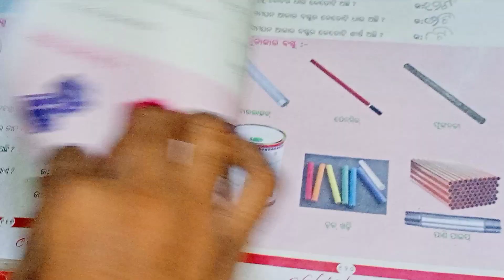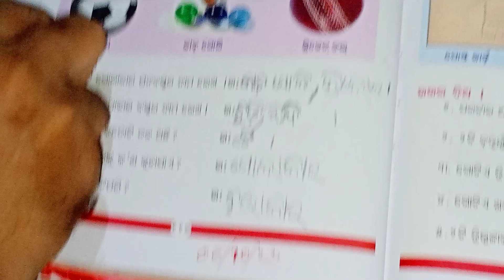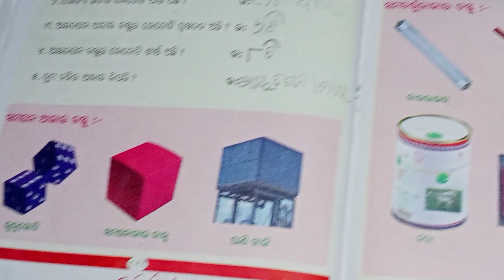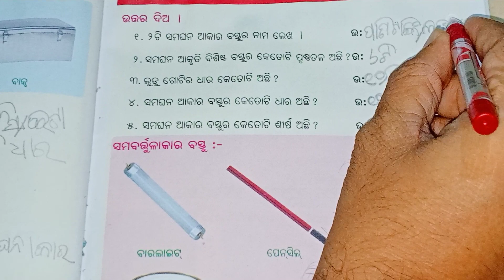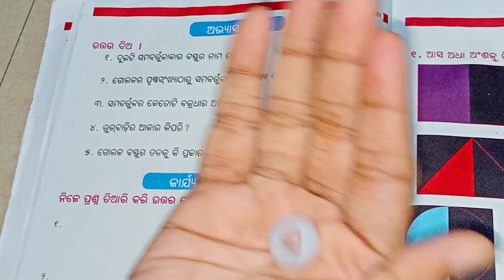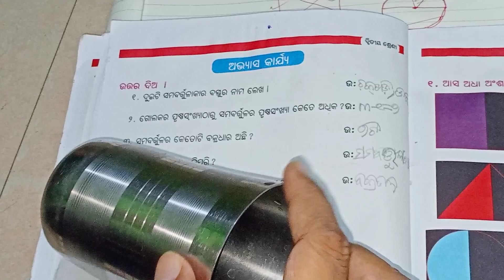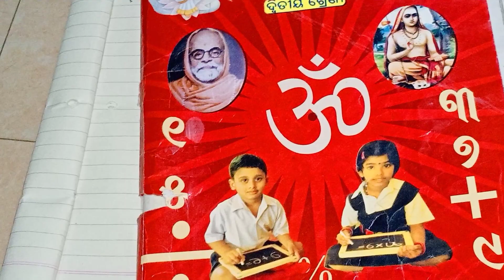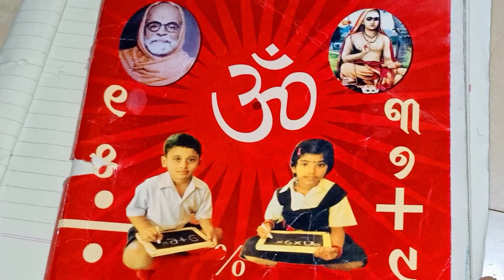October 7, 2023